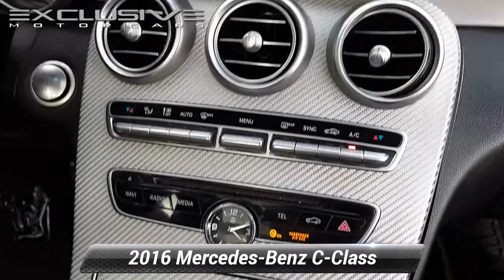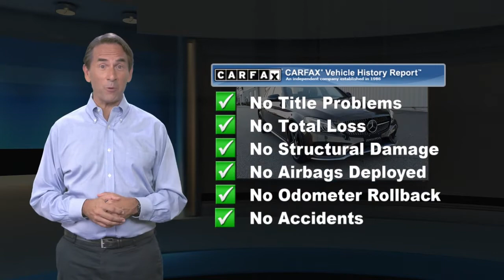Certified 2016 Mercedes-Benz C-Class C 450 AMG, Randallstown, MD 175961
2016 Mercedes-Benz C-Class C 450 AMG* 4MATIC* NAVIGATION, BLUETOOTH, BLIND SPOT MONITOR, BACK UP CAMERA, PANORAMA SUNROOF, ALLOY WHEELS, ALL WHEEL DRIVE, ONE OWNER CLEAN CARFAX, LEATHER SEATS, HEATED SEATS, KEYLESS ENTRY, EXCLUSIVE ADVANTAGE CERTIFIED (125 POINTS INSPECTION), CRUISE CONTROL, PREMIUM AUDIO, PREMIUM WHEELS, 4MATIC*, Active Blind Spot Assist, Active Lane Keeping Assist, Adaptive Highbeam Assist, Air Balance Package, Ambient Lighting, Badging on Dashboard, BAS PLUS w/Cross Traffic Assist, Burmester Premium Sound, COMAND Navigation & Voice Control, Control Factory Code, designo Saddle Brown/Black Leather Package, DISTRONIC PLUS w/Steering Assist, Driver Assistance Package, Dynamic LED Headlamps, Electronic Trunk Closer, Fragrance/Ionization & Filtration, Hands-Free Access Package, Hands-Free Trunk Access, Heated Front Seats, Illuminated Door Sills, LED Headlamps, Lighting Package, Multimedia Package, Navigation Map Updates Included For 3-years, Navigation System, Ordering Code, Premium 2 Package, PRE-SAFE Brake, PRE-SAFE PLUS, PRE-SAFE PLUS Rear-End Collision Protection, SiriusXM Traffic & Weather Services, Steering Assist. Awards:* 2016 IIHS Top Safety Pick+HOME DELIVERY AVAILABLE! Exclusive Motor Cars is now offering an Exclusive Lifetime Powertrain Warranty on qualifying vehicles. Some exclusions may apply. See dealer for details and conditions of the Powertrain Warranty. Dealer processing fee of $499 is not included in the advertised price. Sales tax or other taxes, tag, registration, government and certification fees are not included in advertised price. Certain vehicles may require financing through one of our lending institutions with approved credit. To receive the internet price, you must print and present this page to the sales team upon arrival. All vehicles pricing are subject to change prior to sale. Exclusive 7 day exchange policy. Purchaser must qualify for necessary financing on the replacement vehicle. The full amount of the original purchase price will be applied towards the next vehicle with no cash back. Warranties may be transferred if applicable. If a trade was part of the first purchase, the value of the trade will be applied to the second purchase. The exchange must be completed at the dealership. Any incentives are non-transferable. At the time of exchange, the first purchased vehicle must not have more than 700 miles from the time of delivery. The exchanged vehicle must be in the same condition as it was at the time of delivery. The time of exchange must happen within 5 business days from purchase. Only 1 exchange is allowed per customer per year. There is no cash value. All requests to exchange must be completed in writing with our guest services department. All vehicles under $10,000 sales price are excluded from this exchange policy. See dealer for details.

[RLVID:1881:70fbd6625dbe5fd1:2cfd5b3bd5126b7c:1]